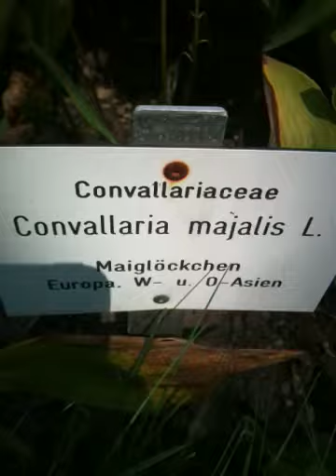convallaria maialis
v